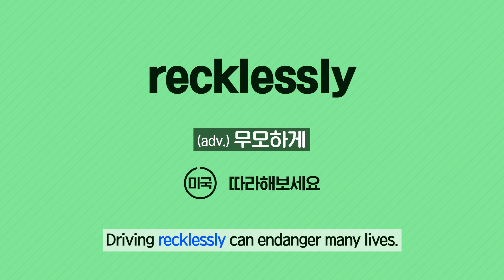[Vol.51_Unit 06] Ethnic Tensions (Review)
News & Story (Advanced) Unit 06. France in Flames